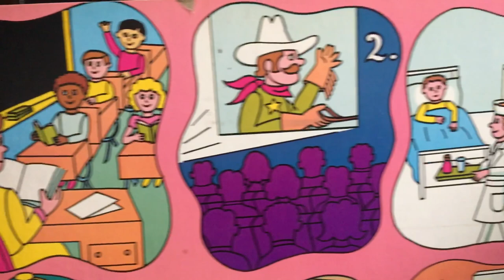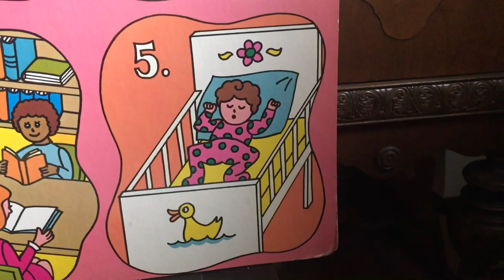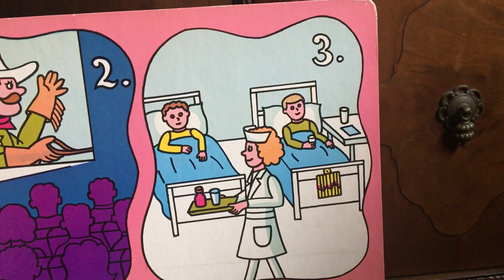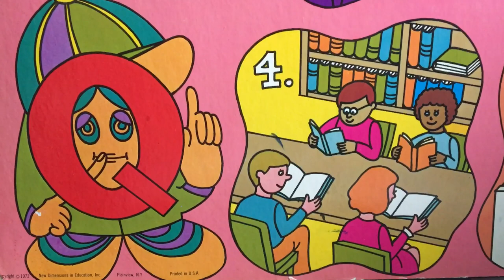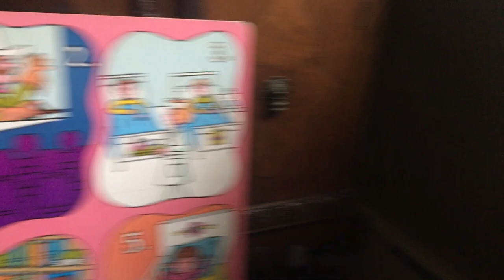Letter People & Mr. C read Mr. Q Quiet Places - wordless story board use picture clue & /kwa/ sound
With the help of the Letter People Mr. Q and Miss U, 21st Century Prep Kindergarten teacher Mr. C reads the wordless storyboard Mr. Q’s Quiet Places. Using picture clues, children will determine places where we should be quiet, and the reasons why. Ask as a lesson in social behavior and how to use picture clues. Also learn to blend the letters Q and U together to form Mr. Q’s  Quiet /kwa/ sound .